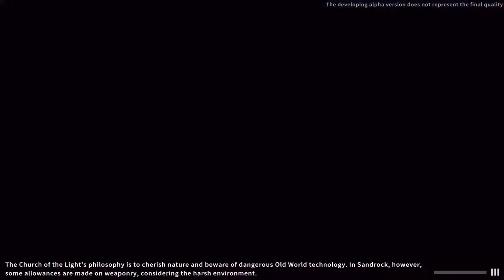MY TIME AT SANDROCK PART 2 FINAL:VISITE DE LA VILLE,LES HABITANTS ET QUETES